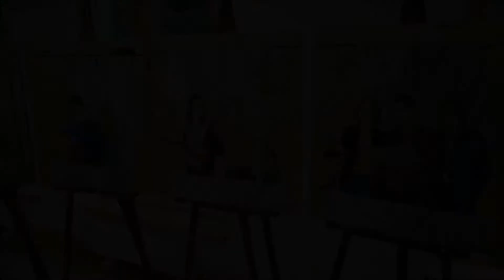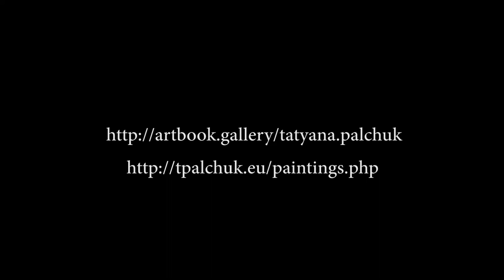T.Palchuk - Polyptych "Anthem to Creativity" - Flash mob 2016. 2min- TV movie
Short TV movie about Flash mob two hours exhibition  in  T.Palchuk  Homeland. New Polyptych 12+1 painting "Anthem to Creativity "